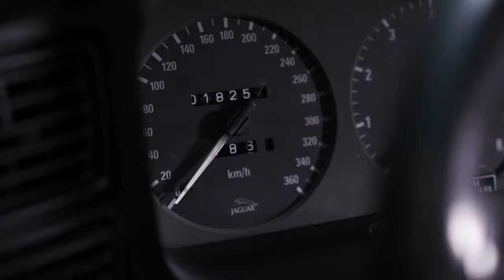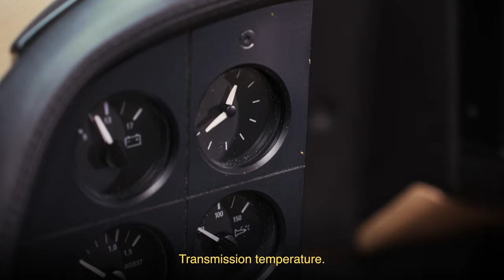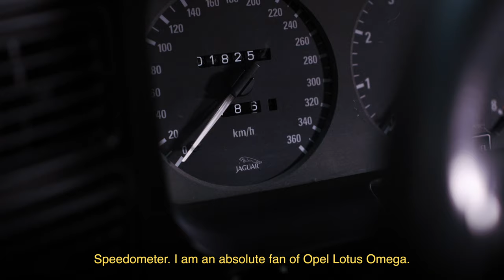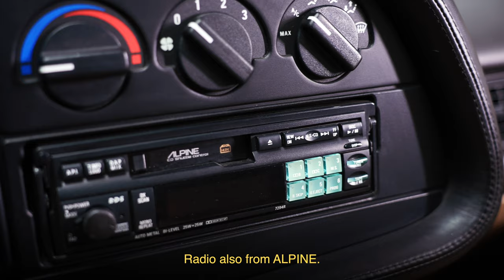#48 Yevgen Sokolovskiy Jaguar XJ220 Hypercar Investment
We are talking about a monster from the past who was competing with the Ferrari F40 and the Porsche 959.
A childhood dream. Is the car a good investment? We will tell you.